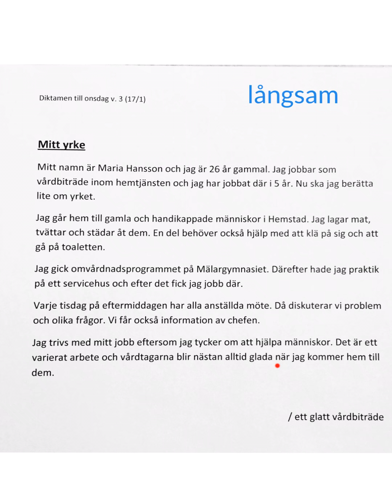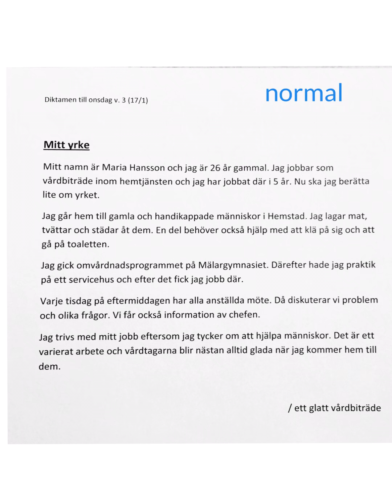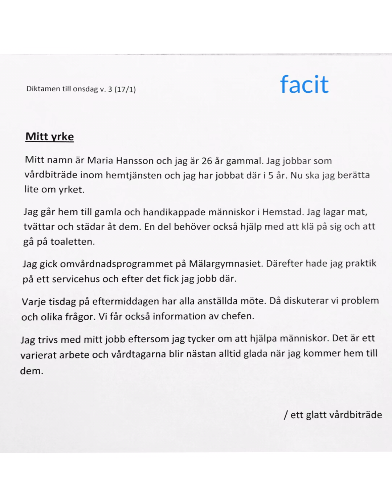Diktamen kurs C- Mitt yrke